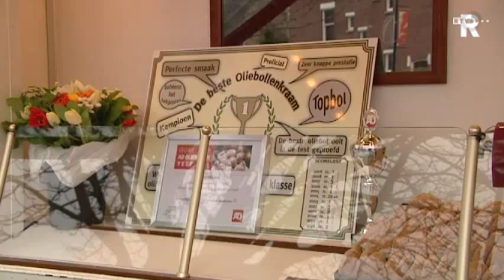Richard Visser herovert oliebollentitel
De lekkerste oliebollen van het land zijn dit jaar weer te halen bij de kraam van Richard Visser. Hij is voor de achtste keer de winnaar van de Oliebollentest van het AD.